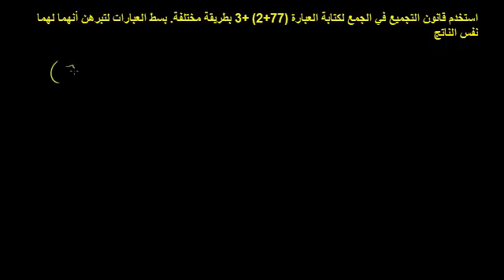قانون التجميع في الجمع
Associative Law of Addition
يتحدث هذا الفيديو عن قانون التجميع في الجمع
شكر خاص لمؤسسة شركاء في التنمية المستدامة -- فلسطين